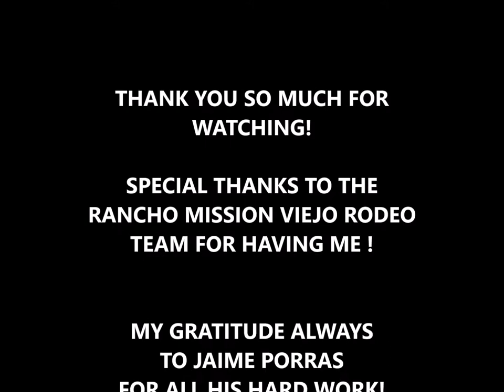ALINA MATA RANCHO MISSION VIEJO RODEO 2019 FACE PAINTING